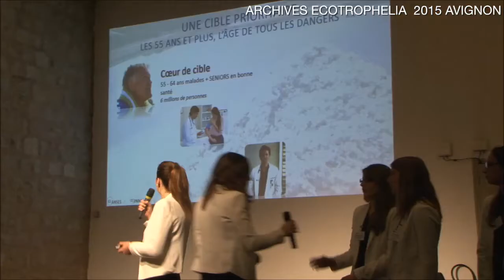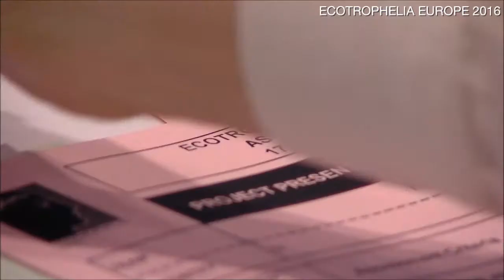LES FORCES D'ECOTROPHELIA